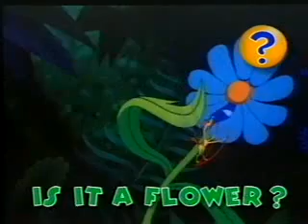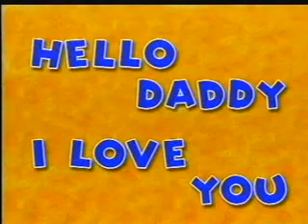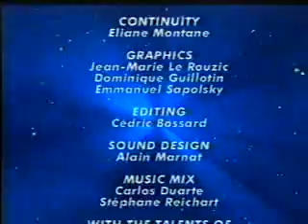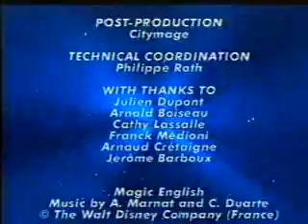Learning Magic English 01